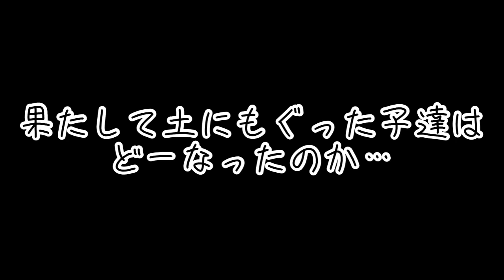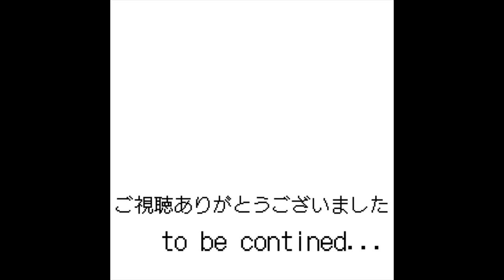【実話】閲覧注意‼️謎の生命体モニョモニョ飼育、アオミドロと運命共同体❓❗️一筋縄ではいきません…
モニョモニョ:本名オナガウジ
ハナアブの幼虫

前編はこちら↓

【検証】メダカ飼育に使う予定の蓮の鉢に、謎の生命体モニョモニョを発見‼️育てることを決意しました‼️